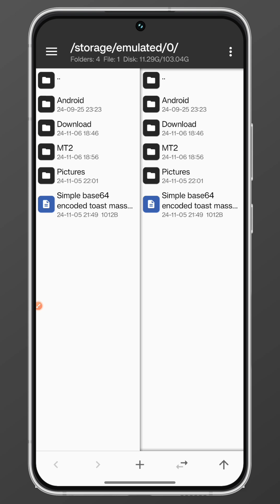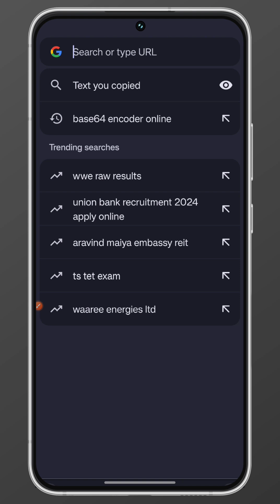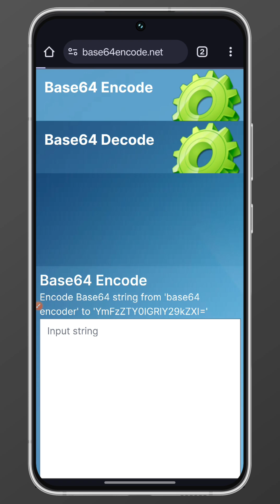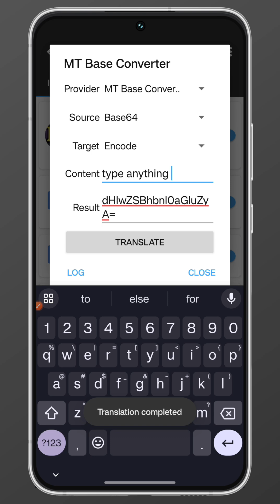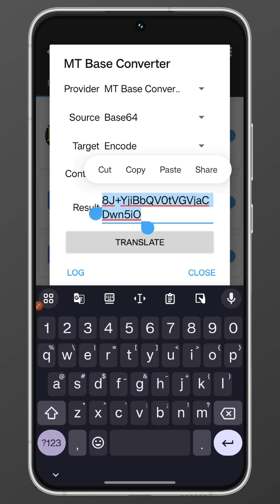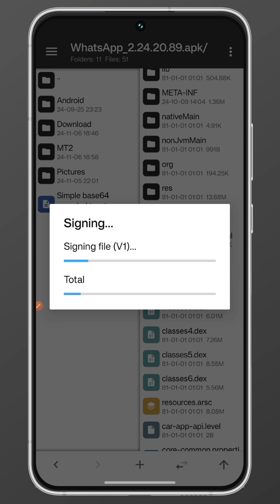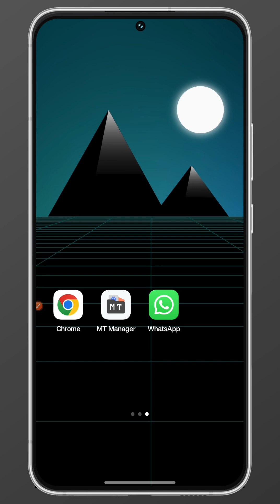how to make encoded base64 Toast with Mt manager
How to add simple base64 encoded toast in any app

The information on this video is for general informational purposes only. [A] Technical YouTube channel makes no representation or warranty, express or implied. Your use of this information is solely at your own risk. This video may contain links to third party content, which we do not warrant, endorse, or assume liability for.

We and this channel do not support any criminal activity. If you are doing any sort of misuse of this information This video or this channel is not responsible for that.